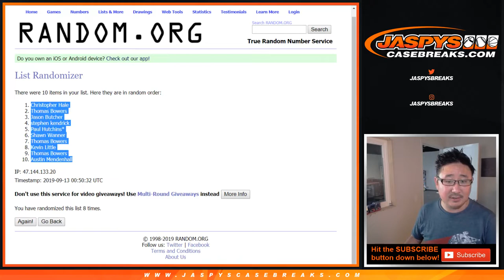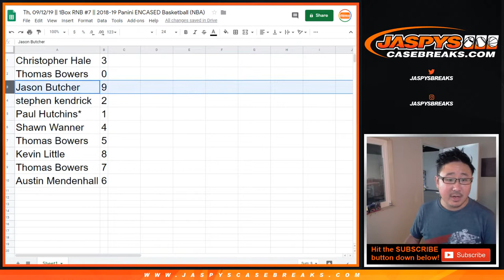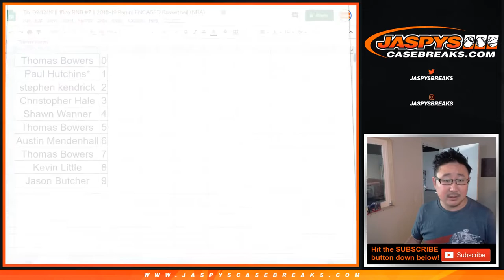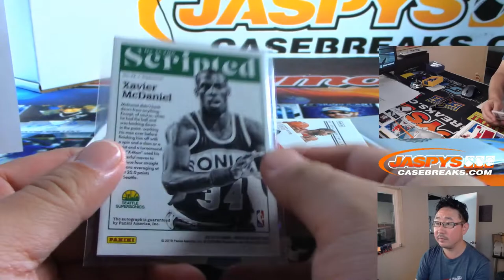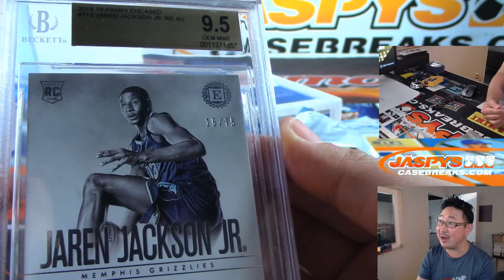Th, 09/12/19 || 1Box RNB #7 || 2018-19 Panini ENCASED Basketball (NBA)